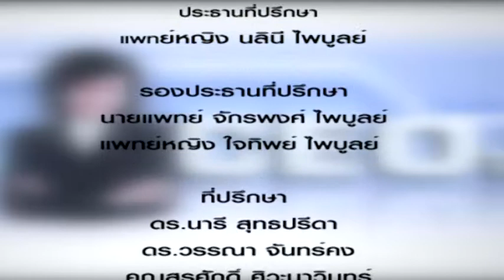CEO TALK 457 พูดไม่หมด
พูดไม่หมด โดย พญ.นลินี ไพบูลย์